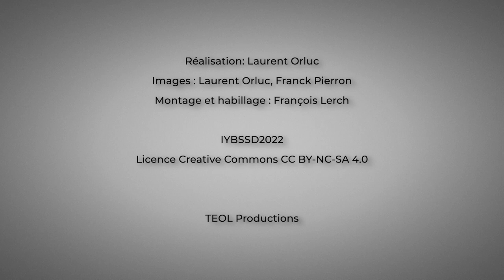Merieme Chadid, Programme International des Sciences Fondamentales de l’UNESCO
La présidente du Conseil Scientifique du Programme International des Sciences Fondamentales de l’Unesco a été interviewée à l'occasion de la cérémonie d'ouverture de l'Année internationale des sciences fondamentales pour le développement durable - 8 juillet 2022 - UNESCO - Paris